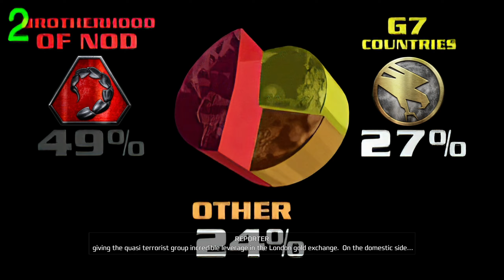C&C Tiberian Dawn Remastered: NOD 1 A: Silencing Nikoomba HARD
Tiberian Dawn. Full Playthrough/Walkthrough. No Commentary. 1440p, 60fps.
Single Player Campaign. Hard Difficulty. No Mods.
v1.153 Build 732159
Includes Intro/Outro Cinematic

Mission Briefing:
In order for the Brotherhood to gain a foothold, we must begin by eliminating certain elements. Nikoomba, the nearby village's leader, is one such element. His views and ours do not coincide, and he must be eliminated.

PC Specs:
CPU: Intel Core i7 3770 @ 4.20GHz (OC)
GPU: AMD RADEON VII 16GB
M/B: ASRock Z77 Extreme6 (Socket 1155)
RAM: 32 GB Corsair Vengeance DDR3 @ 1867Mhz (XMP)
PSU: Bitfenix Fury 750G 80 Plus
SOUND: SoundBlaster X-Fi Titanium PCI-E
STORAGE1: 2x 256GB Samsung 850 EVO SATA SSD in RAID 0 (512GB OS)
STORAGE2: 2X 4TB Seagate Barracuda HDD in RAID 0 (8TB User data)
STORAGE3: 1X Western Digital Black 4TB SATA (Scratch Disk -on ASMedia 1061 M/B Controller)
CASE: Fractal Design Define Series R6 (soundproof model)
MONITOR1: ViewSonic VX2758-2KP-MHD 27" 144HZ IPS 1440p FreeSync Monitor
MONITOR2: ASUS VG278 TN 27" 144Hz 1ms 1080p FreeSync Monitor
MONITOR3: Philips 274E 27" IPS 1080p 60Hz
INPUT1: Steel Series Apex 7 Keyboard (Blue Switches)
INPUT2: Steel Series Rival 100 Optical Mouse